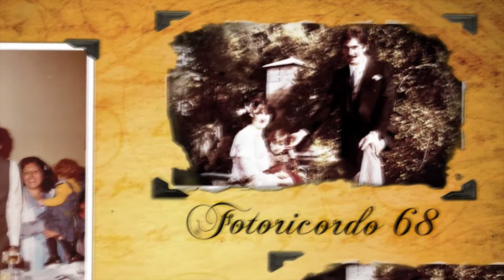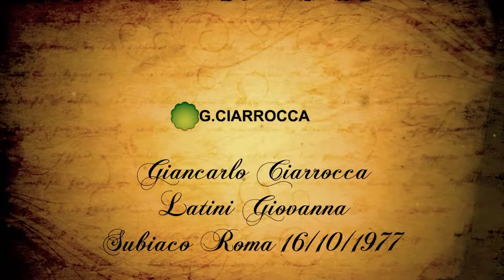old slideshow seconda parte